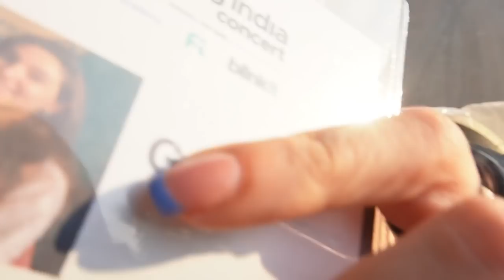What happened at the Post Malone Concert in Mumbai | Sahiba Vlogs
Hello friends,

Welcome to my Mumbai vlog where I attended the Post Malone Mumbai Concert along with @sonofabish, @BonusFeaturesWithYD, Mukesh Chhabra, Danish Sood & Abhinav Sharma.